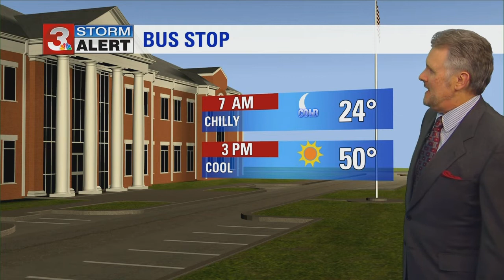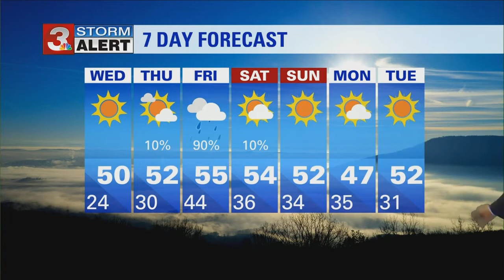Paul Barys' Wednesday morning weather forecast